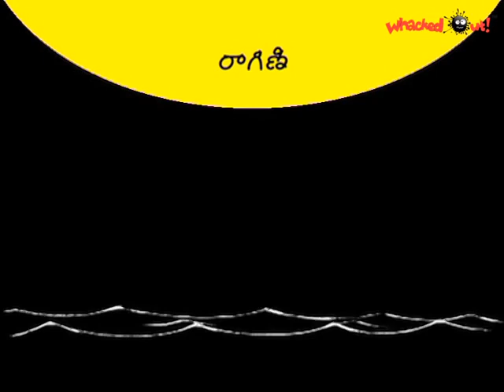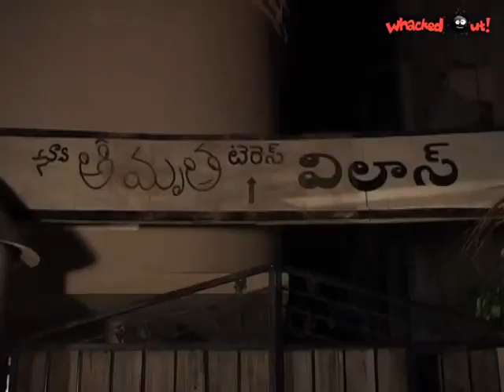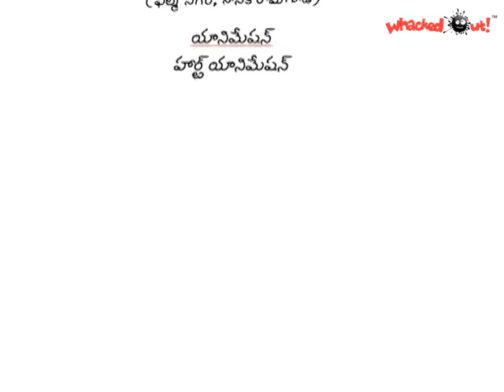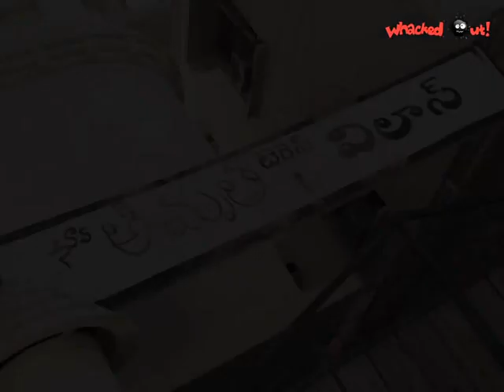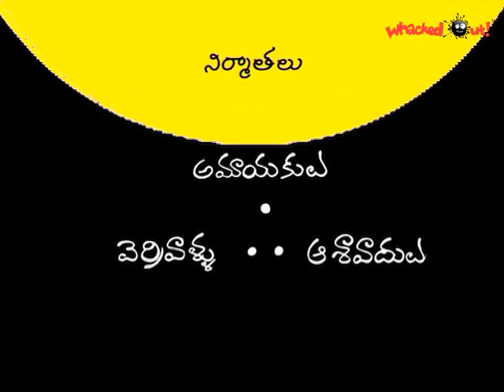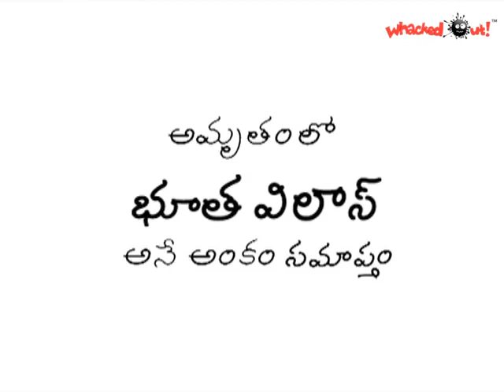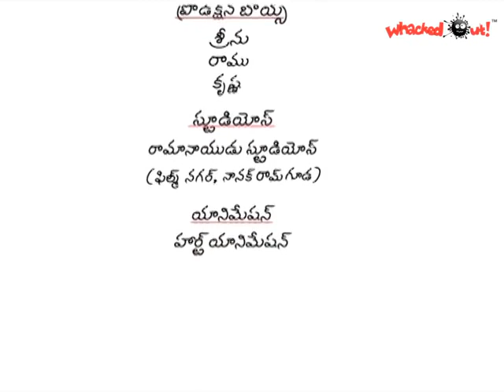Amrutham Serial All Episodes - Bhootha Vilas Full Episode